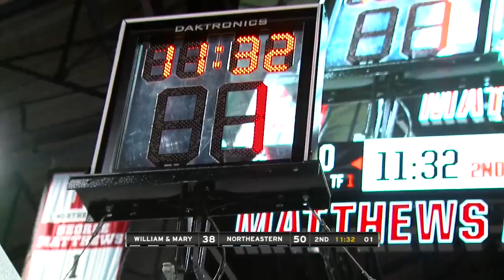Men's CAAHoops Highlights: Northeastern 72, William & Mary 60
Vasa Pusica led five Northeastern players in double figures, finishing with a game-high 19 points as the Huskies held off visiting William & Mary, 72-60, at Matthews Arena.